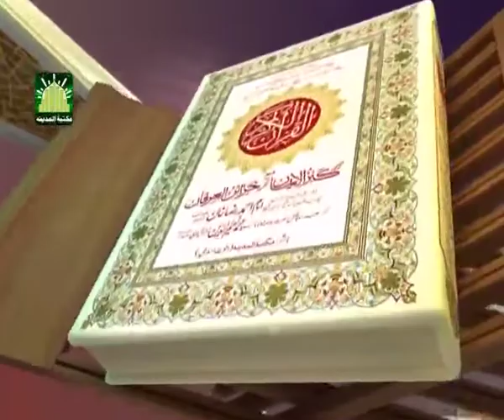Faizan e Quran Ep#205 (Surah-e-Al-Zumur) | Dars-e-Quran | by Mufti Muhammad Qasim Attari